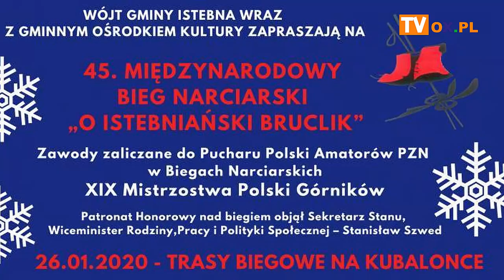Portal OX.PL Polecamy! 23.01.2020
┌ Rozwiń Opis

UNIVERSE w Przytulii
Zabawy łyżwiarskie z Ustroniaczkiem
LodoDisco w Ustroniu
Koncert charytatywny – Serduszko Jadzi
Koncert Kolęd Magdy Steczkowskiej
Zawody narciarskie o maskotkę Ustronia
Bieg narciarski o istebniański bruclik
Regionalny przegląd kolędniczy Kół Gospodyń Wiejskich w Strumieniu
Barokowe kolędowanie